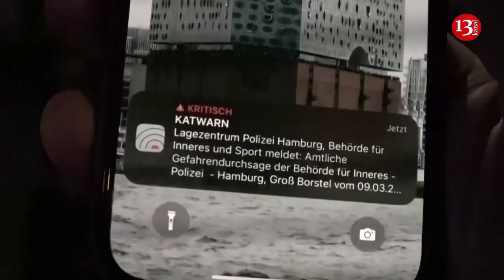WRAP-Several dead in Hamburg Jehovah's Witness church shooting